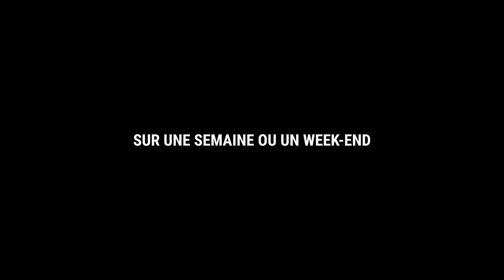Découvrez nos stages ! | Cours Paul Clément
Des formations courtes et intensives pour s’initier au théâtre ou approfondir son jeu. L’occasion également d'approcher de nouvelles disciplines : le cinéma et le jeu face caméra, l’improvisation et le lâcher prise ...

COURS CLÉMENT
Cours de théâtre amateur à Paris. Cours de théâtre pour adultes amateurs.